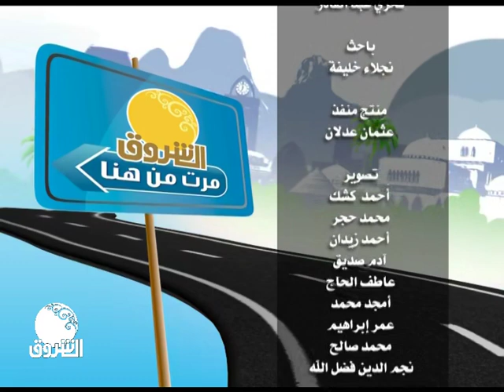الشروق مرت من هنا | الشروق مرت بالعاصمة اللبنانية بيروت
ـــــــــــــــــــــــــــــــــــــــــــــــــــــــــــــ

Ashorooq Tv
ـــــــــــــــــــــــــــــــــــــــــــــــــــــــــــــ